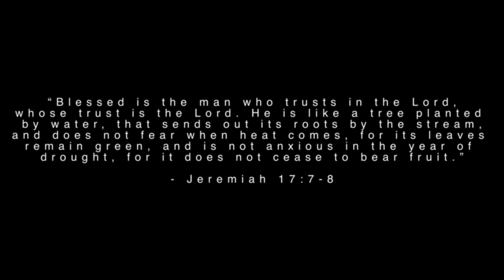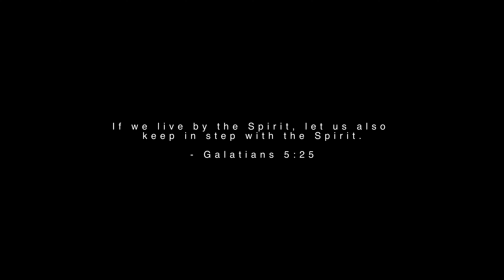Trusting God - English Subtitles - 4K UHD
4K UHD